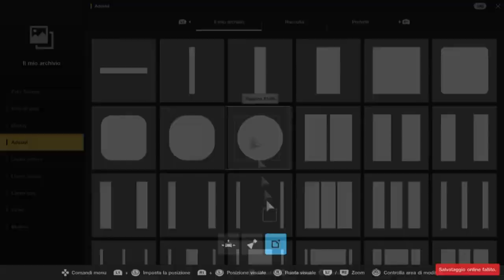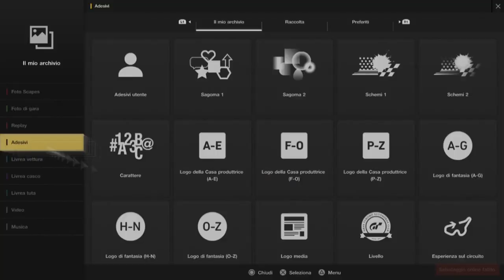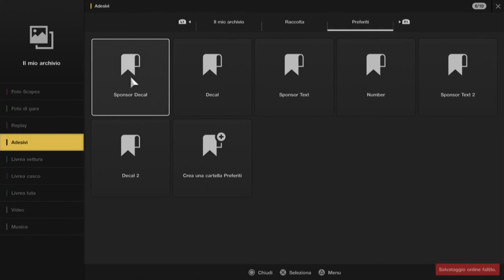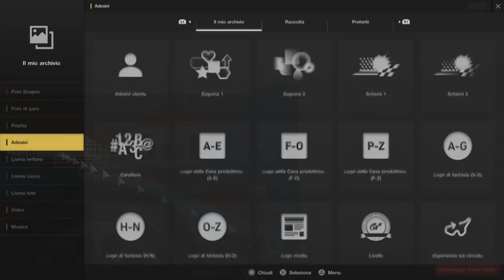GT SPORT LIVERY EDITOR | GULF RACING TEAM (Toyota TS050 Hybrid) [SPEED ART]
▶ pronta per le gare che contano